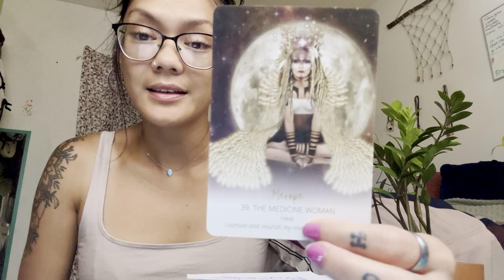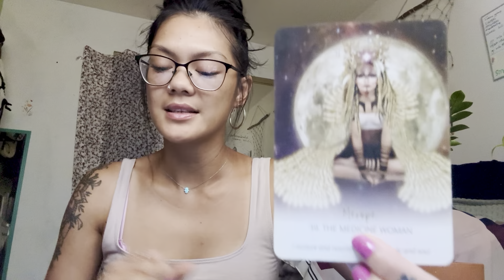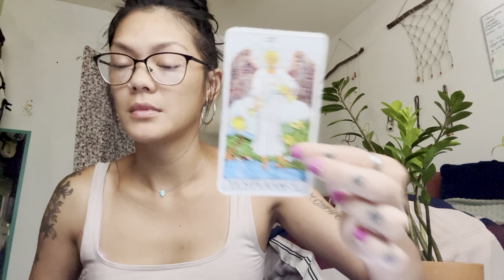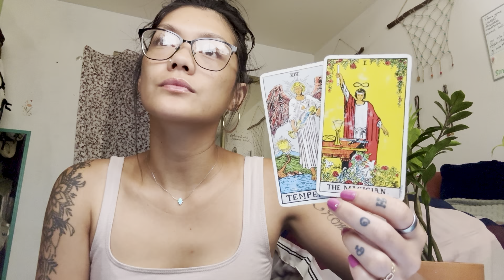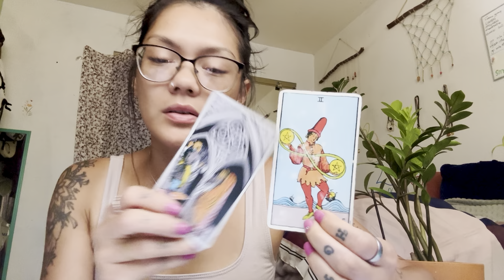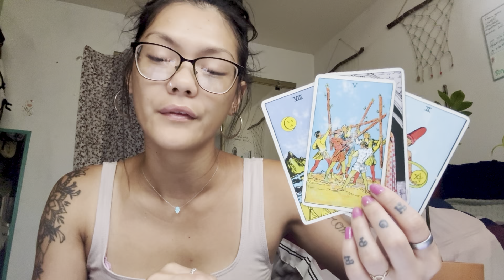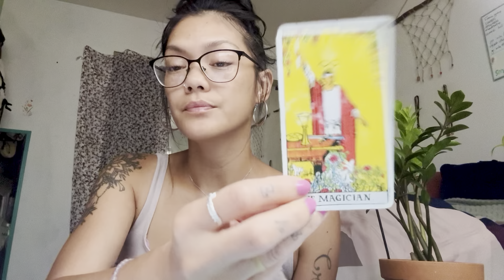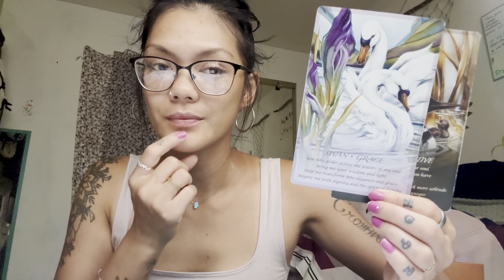TAURUS GRACE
Kimber 💕